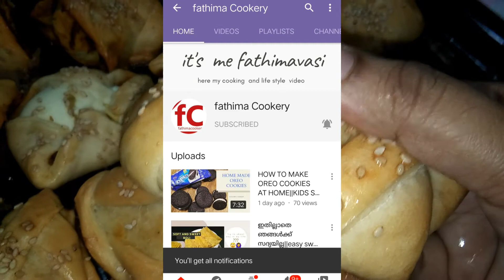🌭Egg croissants||😋🍴How to make Egg croissants||home made||fathimacookery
INGREDIENTS

EGGS-4-5

MAIDA -1,1/2CUP

YEAST-1TSP

SUGAR-1TSP

MILK POWDER -1TSP

SALT-1/4 TSP

EGG -1

GHEE-1TSP

WARM  WATER-MAKE A DOUGH

FOR MASALA

OIL -1TBSP

GREEN  CHILLI-2-4

ONION -2MEDIUM SLICES

GARAMASAL-1/2TSP

FENNEL  POWDER-1/4TSP

EGG -1(EGG WASH)